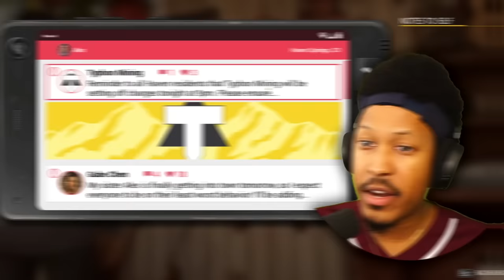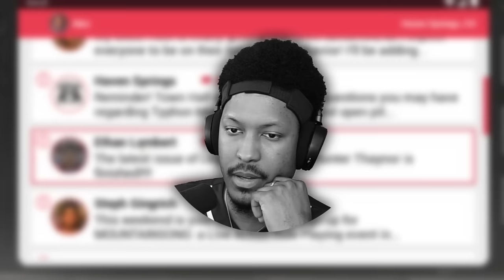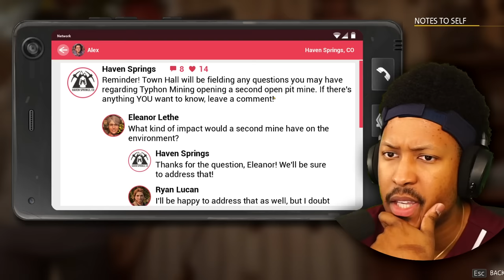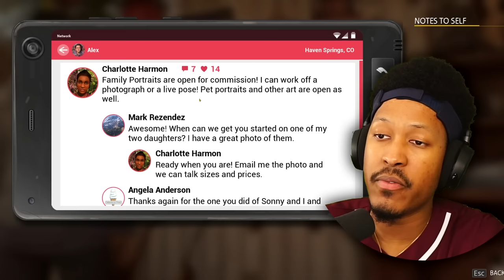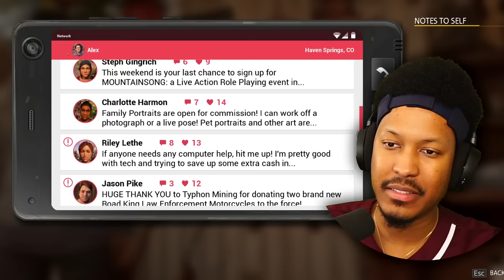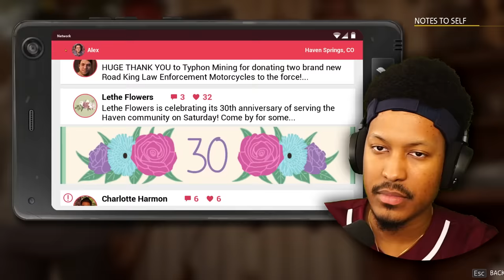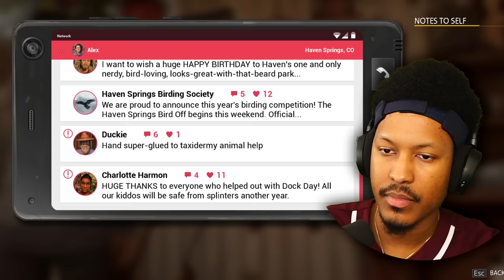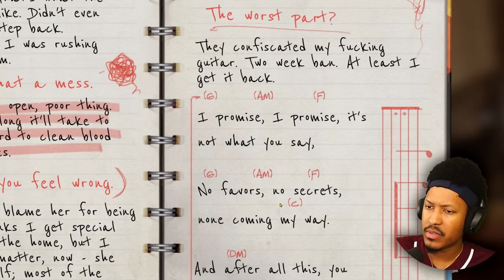THE GAME'S FIRST BOSS, A CAT. GREAT. | Life is Strange 3 True Colors - Part 2